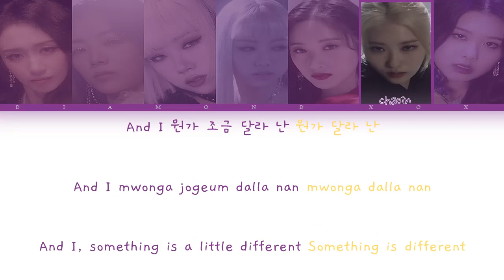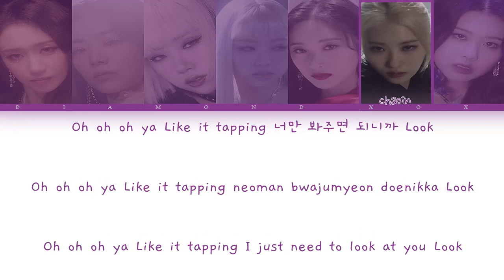PURPLE KISS(퍼플키스) - Skip Skip (Color Coded Lyrics Eng/Rom/Han/가사)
Skip Skip by Purple Kiss

Song Released: Mar 15, 2021